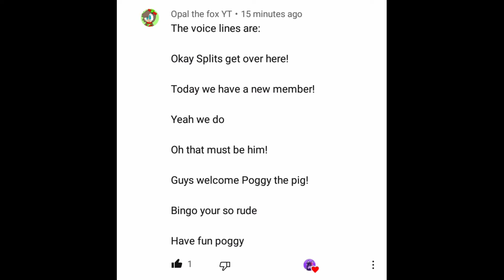Fleegle Voice Lines For Opal The Fox YT